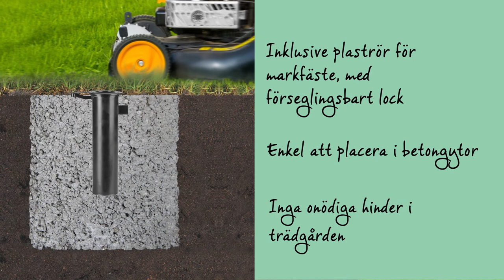Torkvinda Essential | Brabantia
Att torka tvätten naturligt är bra för din tvätt, miljön och du sparar dessutom pengar.

Torkvindan Essential har ett justerbart paraplysystem som är lätt att använda. Den kan fällas upp i två lägen och har alltid spända tvättlinor.

Tvättlinorna håller mycket hög kvalitet och är UV-resistenta, med en halkfri profil samt att de enskilda linorna är lätta att byta ut.

Alla armar har särskilda hål för galgar som är perfekta för att torka ömtålig tvätt...

...och dessutom har den en stabil upphängningsanordning för smidig förvaring.

Essential levereras med ett plaströr med lock som är lätt att gjuta ner i betong i marken, så att du slipper onödiga hinder i trädgården eller på uteplatsen. Det finns en jordspik för stadigt markfäste, som ej behöver gjutas i ner i betong, att köpas separat.